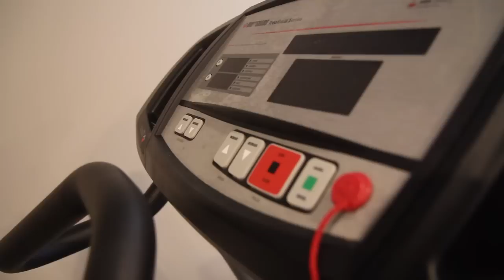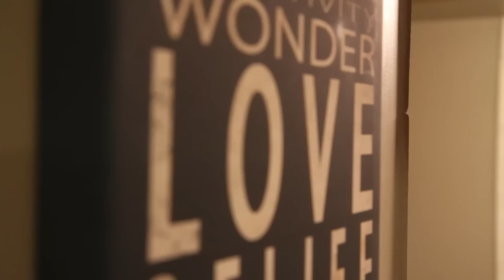111 34a St NW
SOPHISTICATED ARCHITECTURAL STYLE IN A PRIME LOCATION!  Situated just steps from the Bow River in Parkdale's Golden  Triangle this home has been elegantly conceived on a picture  perfect, quiet, streetscape. This highly distinguished home features  seamless design compositions from the outside in.